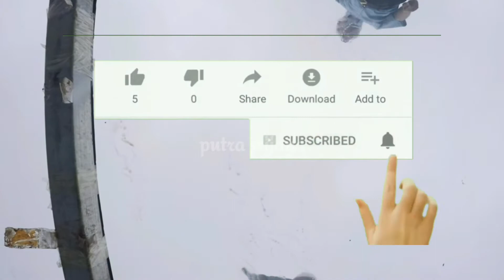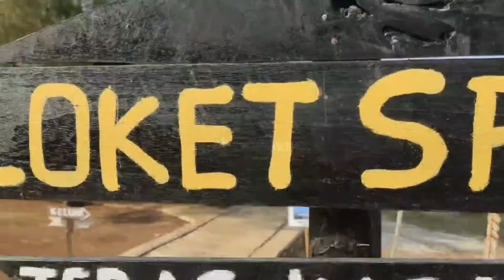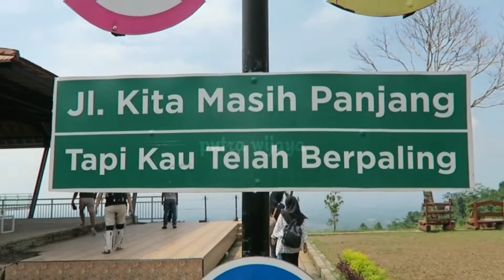Tak perlu ke china, di indonesia juga ada jembatan dari kaca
Tak hanya di china di indonesia pun ada beberapa jembatan yang teebuat dari kaca.di mana sajakah itu